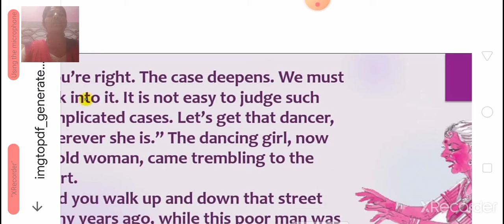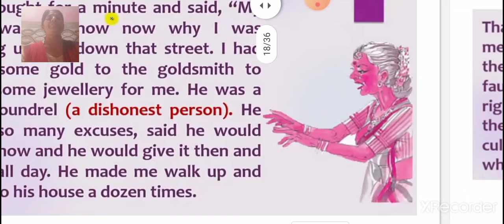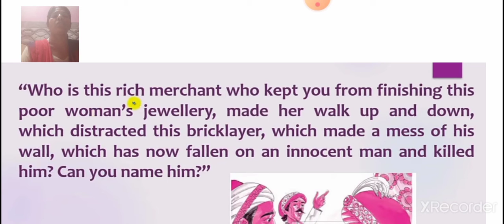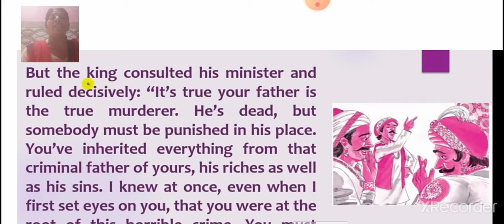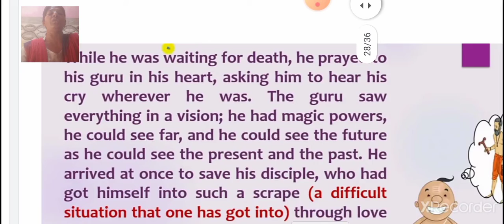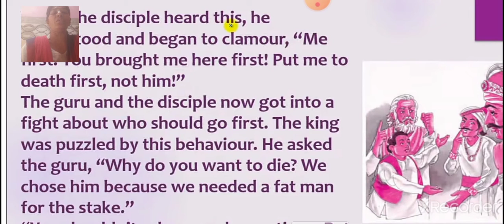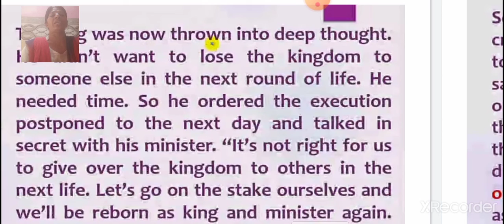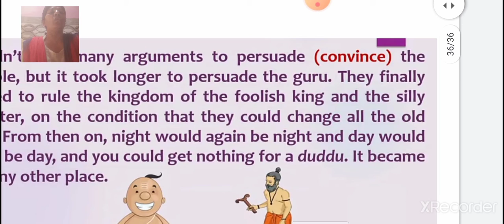Class 9 th English Chapter In The Kingdom Of Fools( Part 2 )